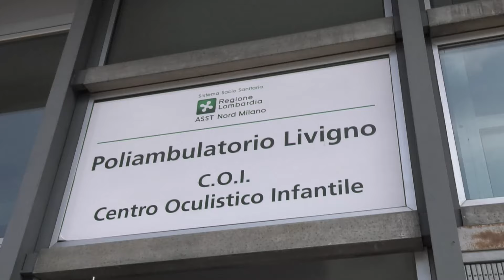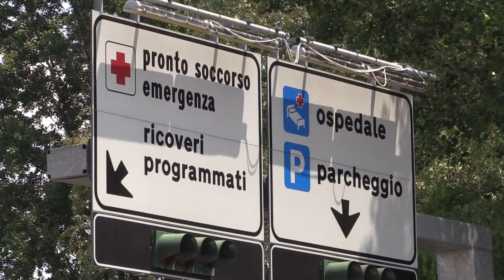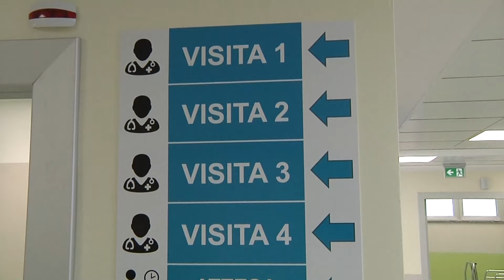La sanità pubblica in emergenza rossa grava per 40 mld sulle tasche dei cittadini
Il settimo Rapporto della Fondazione Gimbe sul Ssn certifica per il 2023 il boom della spesa delle famiglie pari a + 10% in un anno e il crollo del 18,6% della spesa per la prevenzione. Ne parliamo con Nino Cartabellotta, presidente della Fondazione Gimbe.